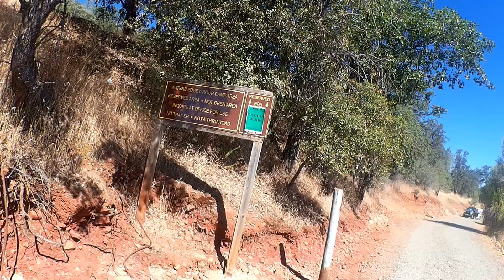Waters Edge at Collins Lake!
Tour of Waters Edge at Collins Lake during the summer of 2024!

(link expires in 7 days; if you want link just comment)